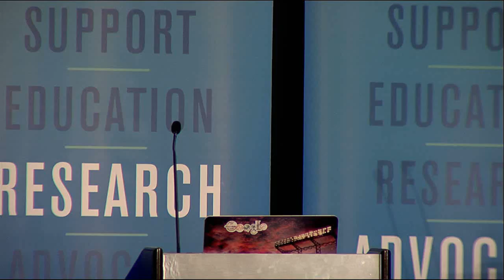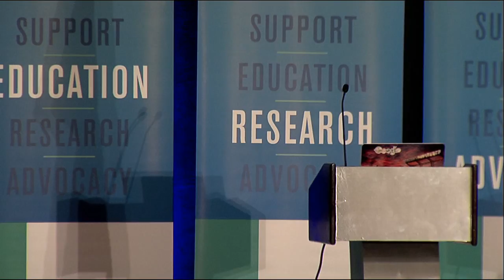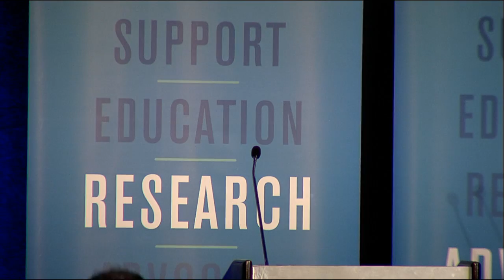Hugh Williams 'Why I Ran'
Hugh Williams - Guillain-Barré syndrome survivor; discusses his 52 races in 2015! Hugh is our GBS hero who raised $59,506 for the Foundation!

Questions about Guillain-Barre Syndrome (GBS), CIDP, or a variant of the condition such as Multifocal Motor Neuropathy? Or perhaps you'd like to request more information? You’re in the right place.